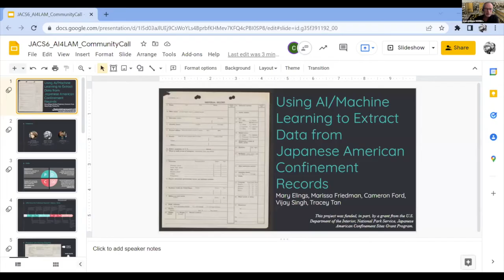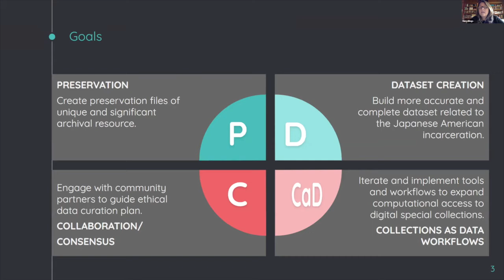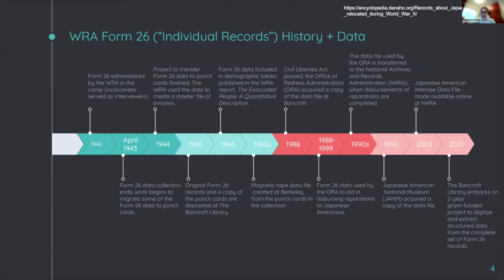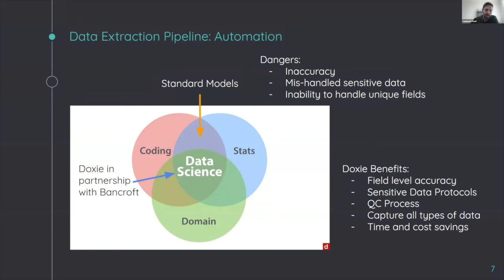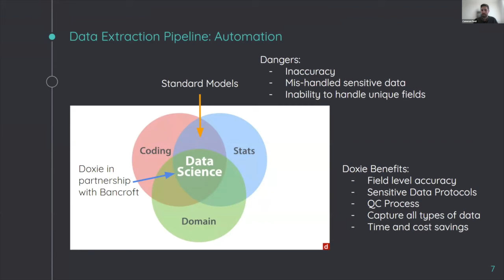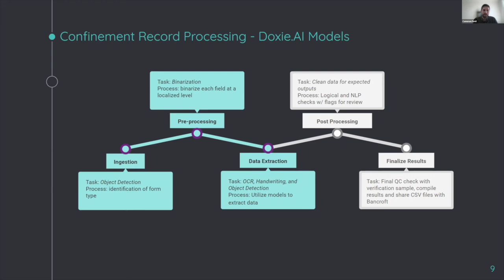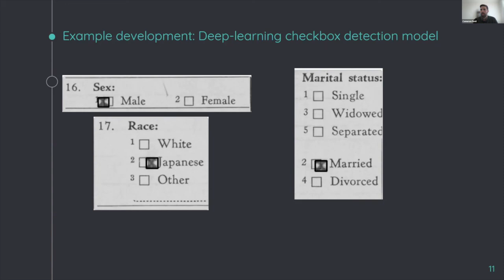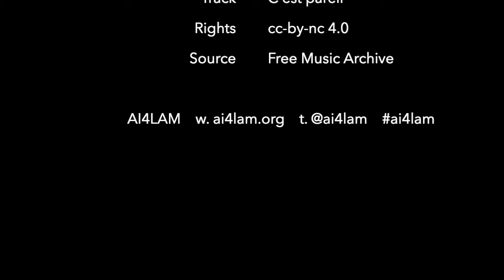Using Machine Learning to Extract WWII Incarceree Data. M Friedman, M Elings and C Ford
Using Machine Learning to Extract WWII Incarceree Data, by Marissa Friedman, Mary Elings, Vijay Singh & Tracey Tan, UC Berkeley and Cameron Ford, Doxie.ai

(AI4LAM Community Call,15 March 2022, More Fantastic Futures!  Building trust and quality in AI projects)